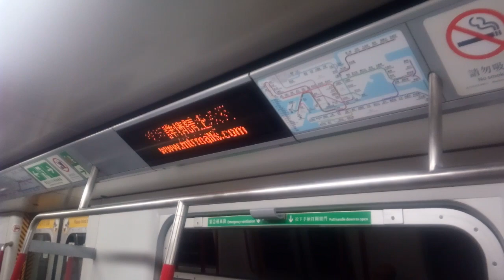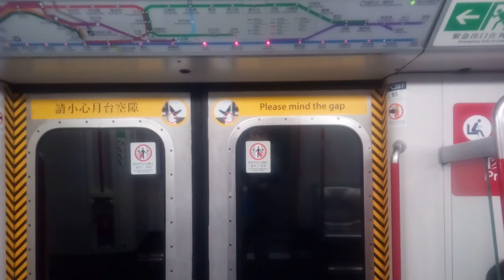港島綫 M-Train A207/A134 (C207) HFC → SKN